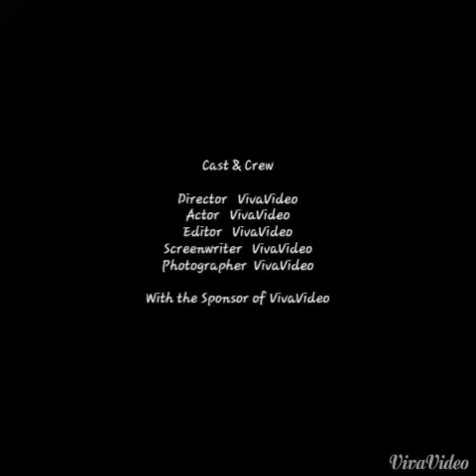The real killer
Diligence